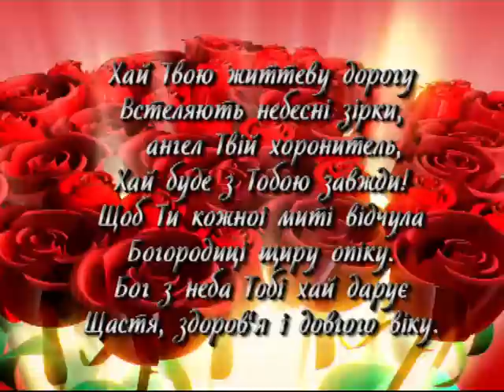VTS 01 1